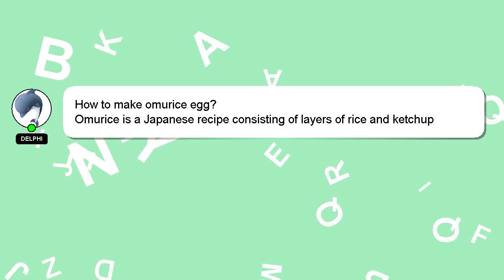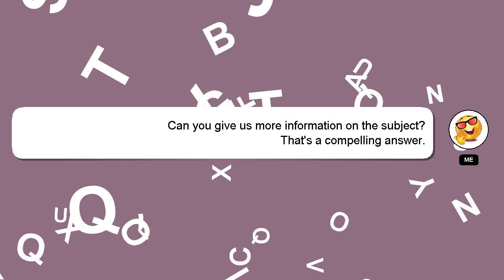How to make omurice egg?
Here's a short introduction about myself, Hi there, I go by the name of Delphi. I can help you find the answers you are looking for. - How to make omurice egg?

If you need more specific information, let me know by leaving a comment or starting a chat. Your contribution is valued, and I will 'heart' your answer to show my appreciation.

*2 What we are experimenting :*